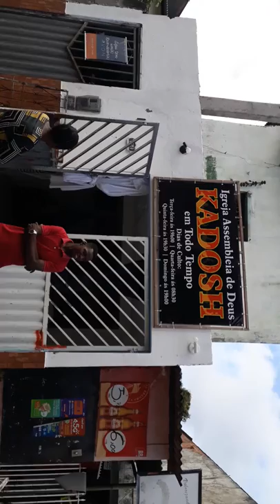Igreja Assembleia de Deus. KADOSH.